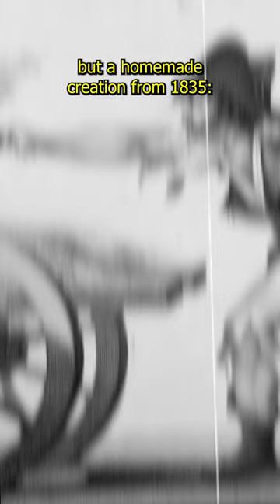The Infernal Machine: A Homemade Volley Gun | trivia knowledge to learn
A weapon so deadly it's nicknamed the "infernal machine." This wasn't a futuristic ray gun, but a homemade creation from 1835: a volley gun built to assassinate a king.

Credits: William Jexpire/CC4.0/Wikimedia, Maciej Szczepańczyk/CC3.0/Wikimedia, Parisette/CC3.0/Wikimedia,